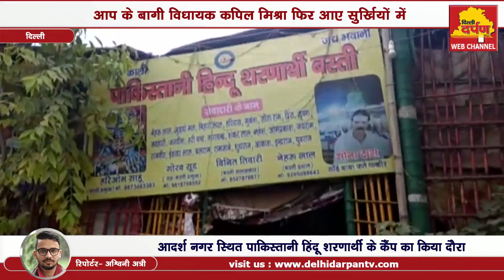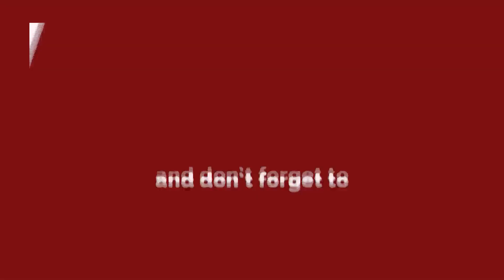Adarsh Nagar - Kapil Mishra पहुंचे पाकिस्तानी Refugee Camp, दिल्ली सरकार पर साधा निशाना